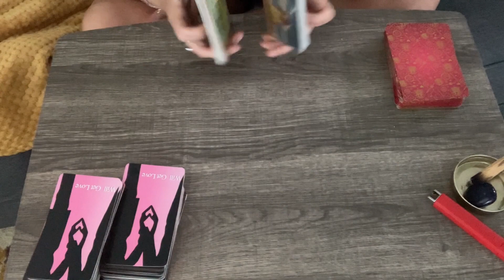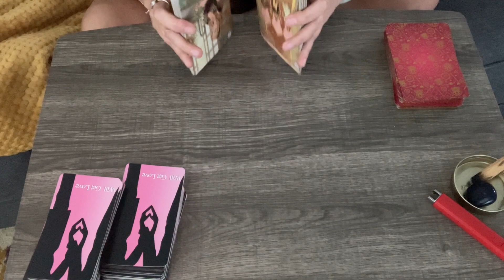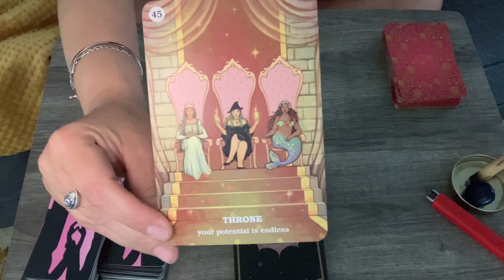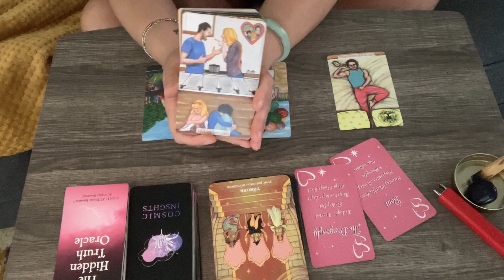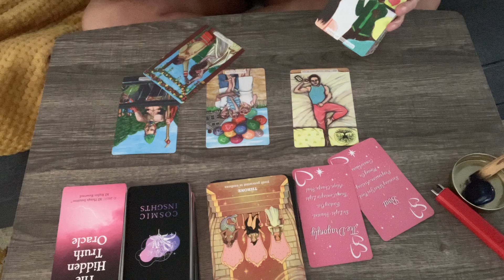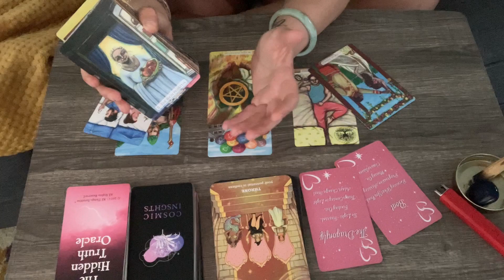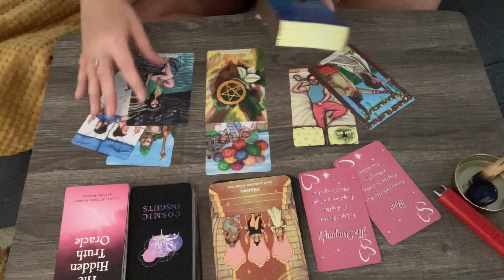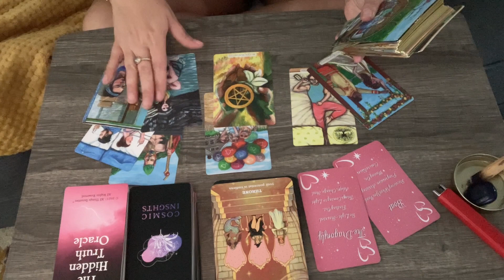Sagittarius ♐️- Someone Is Tricking You ? Get All The Facts First